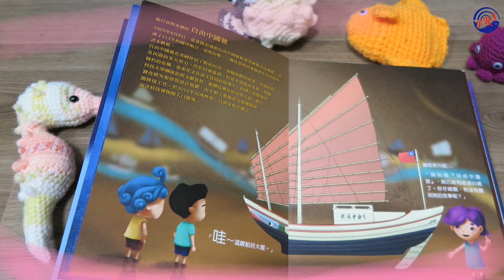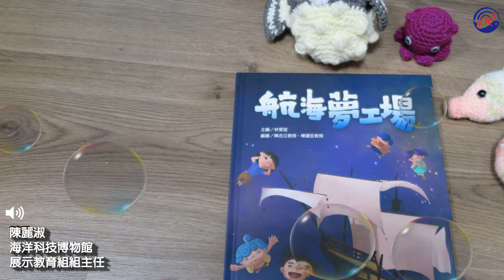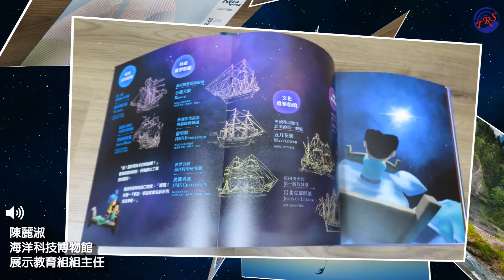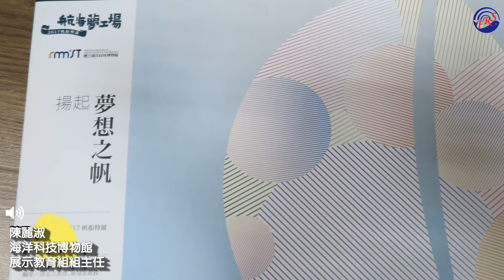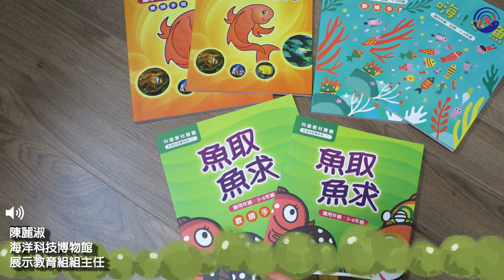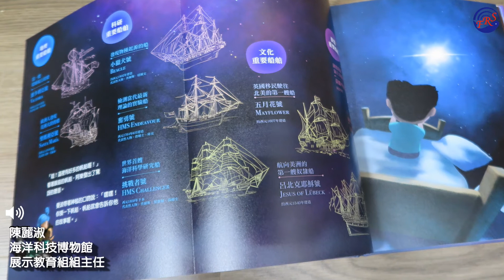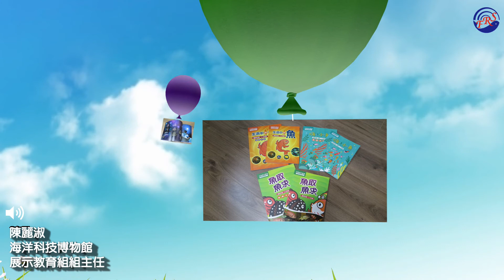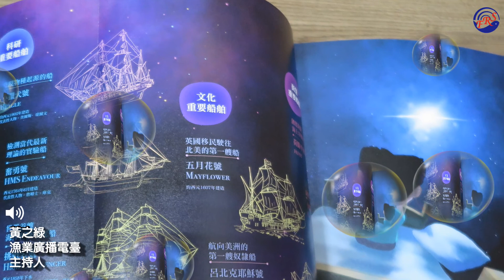〈海底拉里歐系列〉- 海洋科技博物館_出版品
邀請國立海洋科技博物館展示教育組組主任陳麗淑分享海科館出版品。
●官方臉書_漁業廣播電臺 AM738、1143、1593(宜蘭)